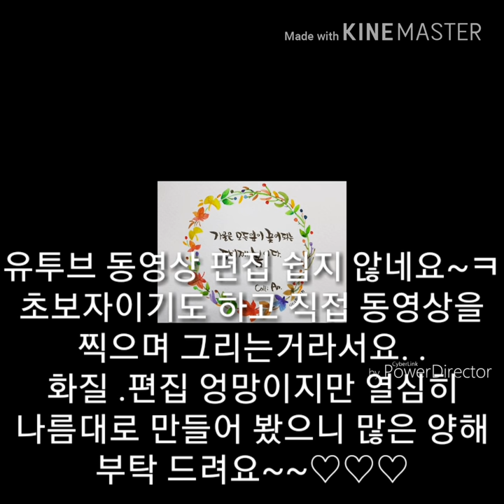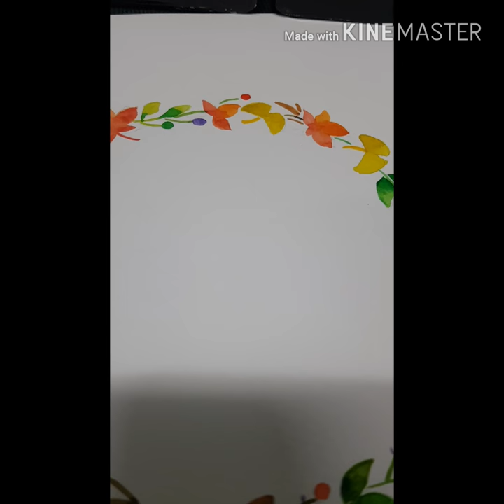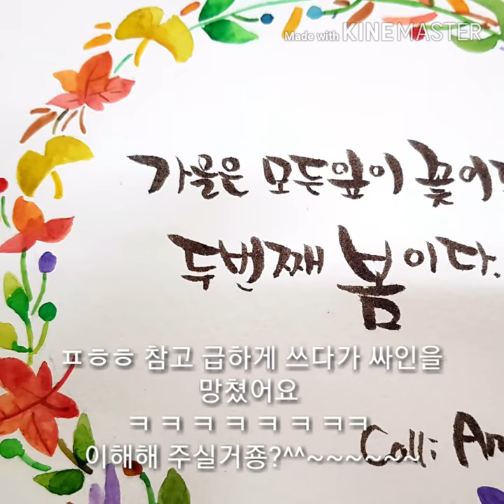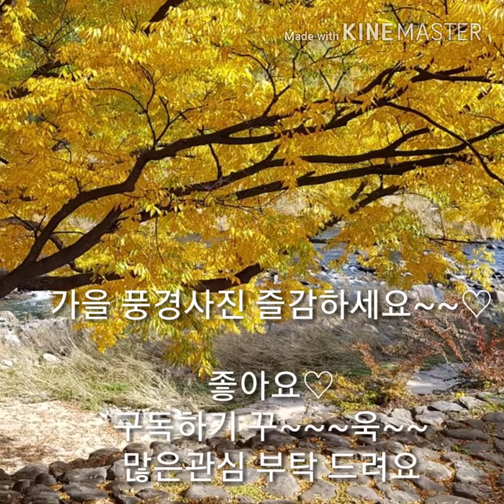[캘리그라피]가을은 모든잎이 꽃이 되는 두번째봄이다~* 수채캘리_일러스트/가을엽서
가을 가을 한 수채캘리 가을엽서한장 그려봤어요~^^

서툴지만 조금씩 배워가며 올려볼께요..

다음영상부터는 수묵 기초선연습 부터 차근차근 올리겠습니다~~

부족하지만 많은관심 부탁드리고
좋아요~♡

감사합니다~~

힐링되는 시청 되시길요.

머메이드지 ㆍ신한수채물감ㆍ화홍붓4호/5호